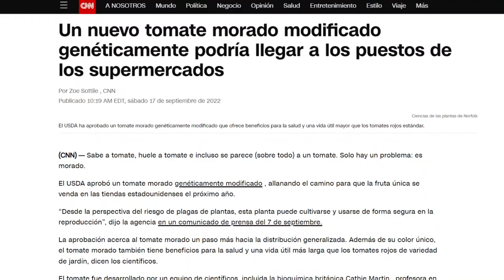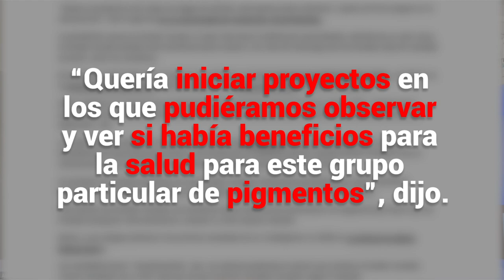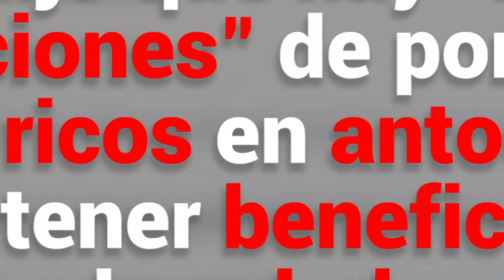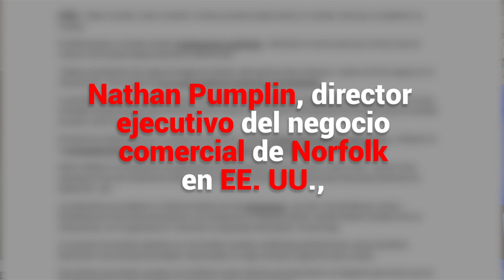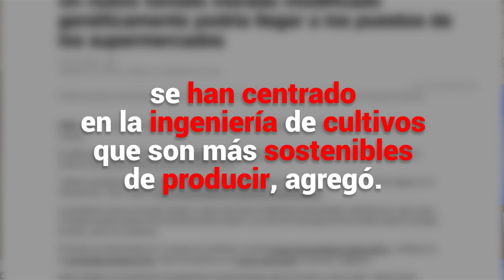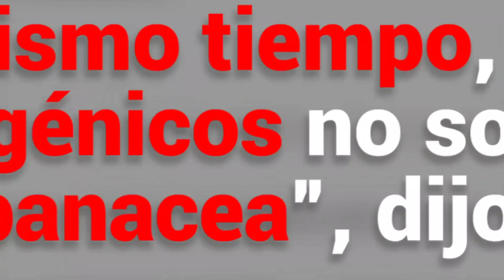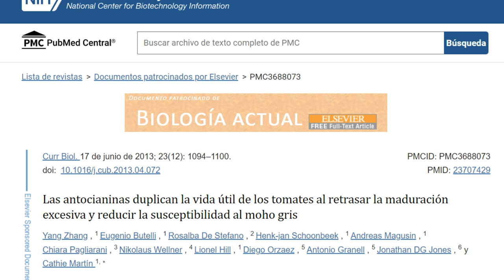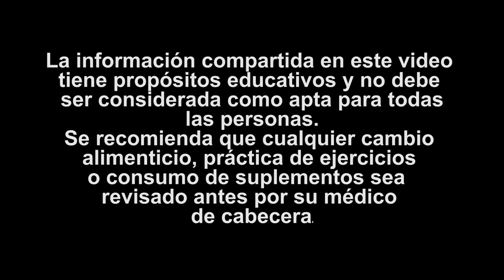Inventan TOMATE PÚRPURA Genéticamente MODIFICADO Que Promete ALARGAR Tu VIDA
La USDA ha aprobado un tomate morado genéticamente modificado que ofrece beneficios para la salud y una vida útil mayor que los tomates rojos estándar. Sabe y huele a un tomate convencional, ¿pero realmente brinda tantas bondades?
Hoy, con la información que vas a encontrar aquí conocerás si realmente te recomiendo consumirlo.